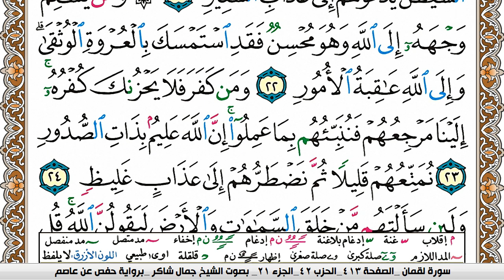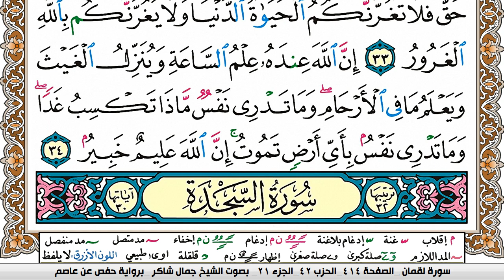سورة لقمان جمال شاكر عبد الله Surah Lokman jamal shaker برواية حفص عن عاصم